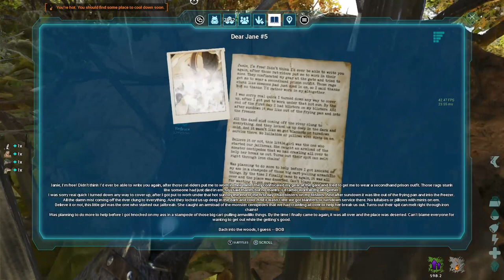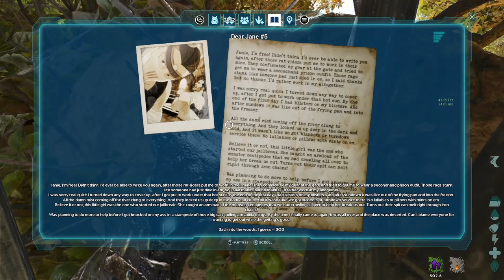Dear Jane Note #5 Location/Skins Showcase | Ark Survival Ascended